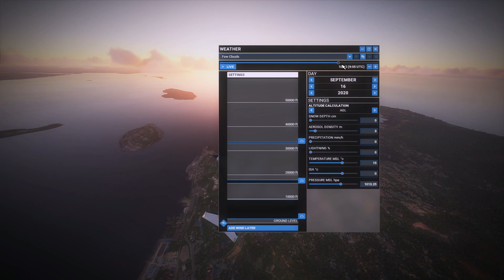MSFS 2020, Kota Sorong PAPUA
Spec :
* RTX2060 6GB Vram
* 16 GB RAM 2933MHZ GDDR6
* 256 SSD (Bawaan Laptop)
* 2 TB HDD Seagate Barracuda

MSFS2020
Aircraft : SEMUA PESAWAT DI VERSI DELUXE
Addons : Livery, Bandara dan lain-lain.

X-Plane 11.41 & Xplane 11.50
Aircraft : ZIBO MOD 737-800 | TOLISS A319 | TOLISS A321 | JARDESIGN A320 | JARDESIGN A330 | FF 757 | FF 767 | FF 777 | SSG 747-8i | MAXTEAMDESIGN B737 MAX 8 | ATR72 | IXEG 737-300 | FlyJSim B737-200

Plugin : Better Pushback | Auto Gate | Terrain Radar | FlyWithLua | All In One Scrip | BlueFX | SimToolkitPro | XnoaWheather | Dan Lain-lain.